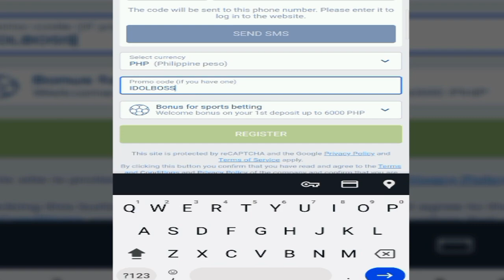4 CENTRO ng LAKERS, HANDA ng TULUNGAN si ANTHONY DAVIS | GIANNIS LUKA Doncic TANDEM sa 2025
Halina't talakayin natin ngayon ang Dallas Mavericks.